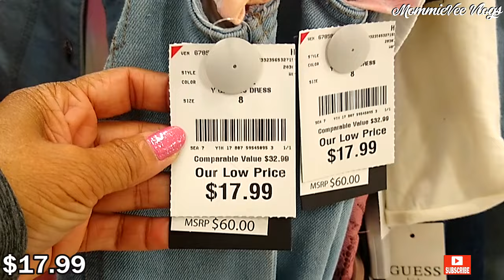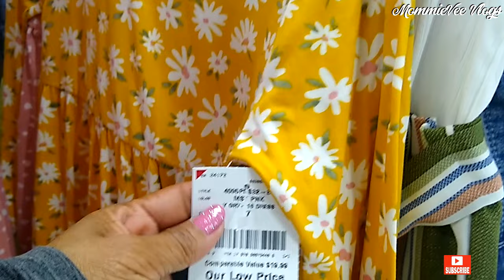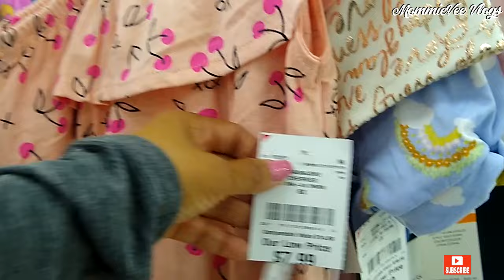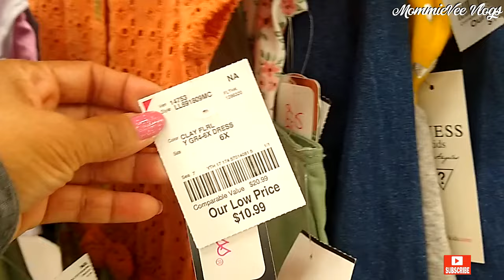BURLINGTON SHOP WITH ME ❤️ Kid's Summer dress for LESS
Hi! Let's go shopping! Come SHOP WITH ME at Burlington Coat Factory.

New finds at Burlington! Burlington deals! Burlington kid's designer maxi midi floral summer dresses for less. Kid's summer fashion for less. Burlington fashion for less. Designer brand names like DKNY, Jessica Simpson, Guess, American Princess, XoXo, and more. Burlington shopping. What's new at Burlington. Burlington shop with me.

Burlington deals!
Burlington clothing
Burlington designer tops, blouses, pants & skirts
Burlington jackets, winter coats & sweaters for less
Burlington designer shoes, sandals, boots & sneakers for less
Burlington fashion for less
Burlington dresses
Burlington zapatos
Burlington bolsas
Burlington vestidos
Burlington haul
Burlington clothing 2022
Burlington shopping 2022
Burlington dress for less
Burlington new finds
Burlington designer finds